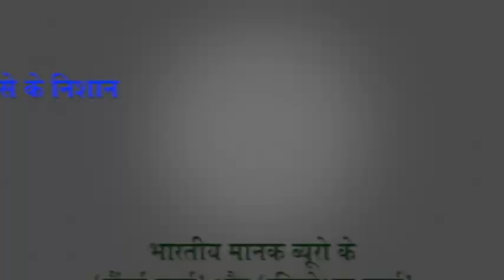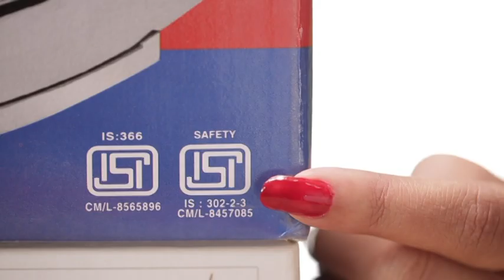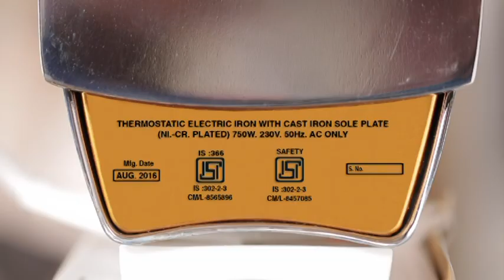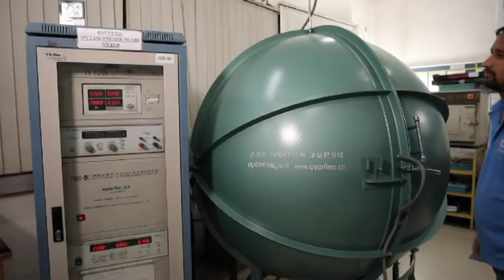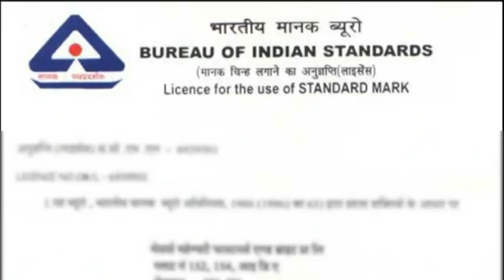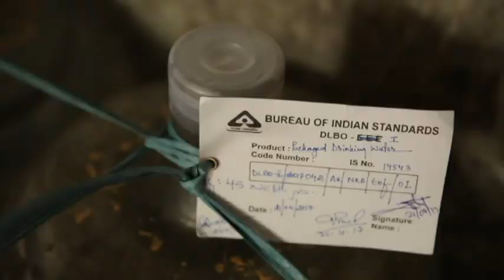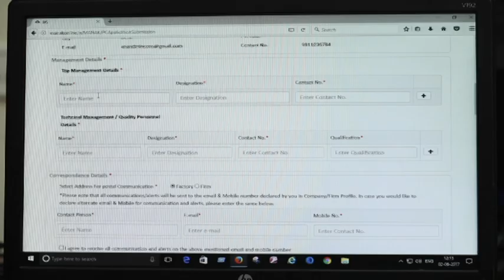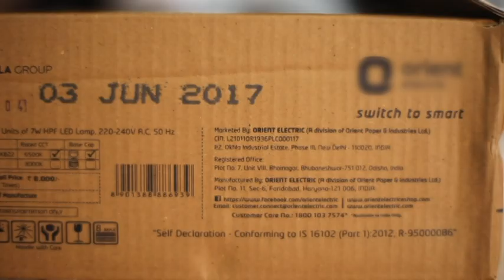Importance of Standardized products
Choose safety before brand. Make sure to pick products with a Standardization Mark.